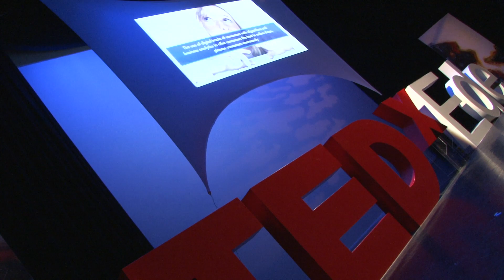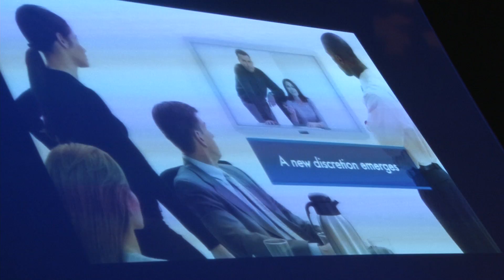The Future of Privacy: Adjiedj Bakas at TEDxEde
Biography
Adjiedj Bakas was born of Indian parents in 1963 into a family of teachers in Suriname and has lived and worked in the Netherlands since 1983. With roots in three continents, he is at home everywhere. He is widely travelled, erudite and combines craftsmanship and knowledge with a large dose of humour. He runs his own trend practice and utilises his own research and that of various other (inter)national partners and parties. He has worked in broadcasting and was the director of the trend communication agency Dexter bv. He studied Dutch (specialising in Communication skills) in Utrecht (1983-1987) and is currently a visiting lecturer at various universities and colleges in a range of countries, including the Netherlands, Abu Dhabi, Shanghai, London, Suriname and Recife (Brazil). Bakas was elected 'Trendwatcher of the Year 2009' and 'Black Businessman of the Year 2008.' He is in the top ten list of most frequently booked speakers in the Netherlands.

Talk description
Collectively, the 400 million Europeans have already left 50 billion online internet tracks. Linking together all of that different data and using it to produce a business model is becoming one of the big trends of the 21st century. Soon there will be no more secrets. But the flip-side of this advancement is becoming evident. Technology has transcended the human dimension. People do not realise that their PC, telephone, refrigerator, pacemaker and car talk to one another about their owners. Neighbourhood quarrels are now thrashed out on social networking sites and almost no-one has laid down rules for what will happen to their Facebook profile, Hotmail account or the rest of their digital inheritance should they die unexpectedly. This results in old social media profiles becoming coma profiles or digital orphans. Knowledge is power, and that is since time immemorial. In an inspiring talk Adjiedj Bakas will tell you what is going to happen with our privacy in the coming decades.